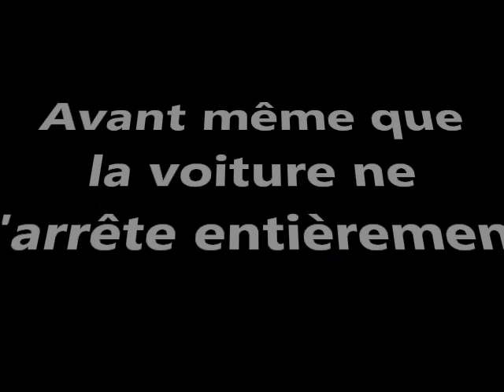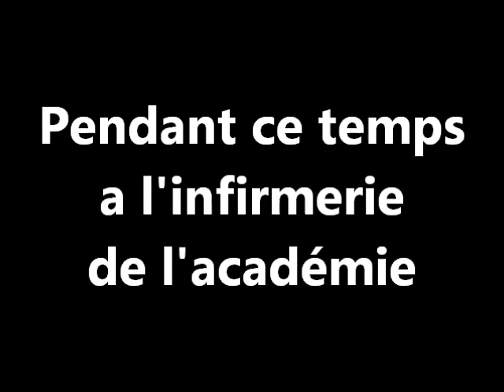[MMD] Yandere Simulator-Mission (FR) Part.3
Troisième partie.
Bon visionnage.
PS: La liste des personnages et leurs créateurs seront mentionnés a la fin du dernier épisode